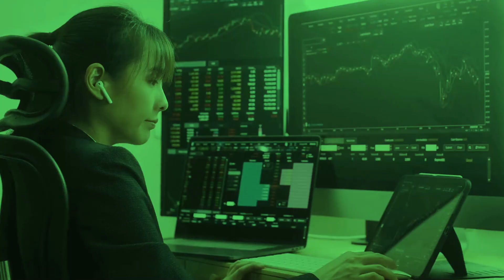Seminar Trading Forex & Gold GRATIS Kolaborasi JFX, FINEX & Novry Simanjuntak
BALIKPAPAN SAMARINDA BONTANG KUTAI BERAU PASER, dll mari kita jumpa dlm JFX EDUCATION AROUND INDONESIA WITH FINEX 2024. Event berseri GRATIS ini akan ada di banyak kota Indonesia

Materi:
Tips & strategi trading Forex & Gold yg AMAN, NYAMAN & CUAN

Pembicara:
Stephanus Paulus Lumintang, Dirut JFX (PT. Bursa Berjangka Jakarta)
Novry Simanjuntak, Private Fund Manager & Educator

Waktu & Tempat:
Minggu, 24 Mar ’24, 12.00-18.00 WITA
Novotel Hotel BALIKPAPAN

Peserta:
Peminat, Pemula & Professional trading, GRATIS terbatas 100 seat

Fasiltas:
GRATIS tanpa biaya, T-Shirt, totebag
Takjil, Dinner (Buka Puasa Bersama)
Konsultasi Account, Mentoring*

Konfirmasi wajib kirim NAMA + BALIKPAPAN ke WA 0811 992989
Join di WA Group

Mari bersama melakukan trading yg AMAN, NYAMAN & CUAN atau TradingTenangSenang​​​​

PLAYLIST Belajar TradingTenangSenang Forex, Gold, Saham, Index & Cryptocurrency dg Novry Simanjuntak. Tonton secara BERURUTAN (terstruktur), FOKUS, jangan diSKIP2 & TUNTAS agar memiliki pemahaman trading yg BENAR & UTUH

Salam
Novry Simanjuntak, 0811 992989 (WA)
FB, IG, TikTok, Youtube, Telegram = @simanjuntaknovry